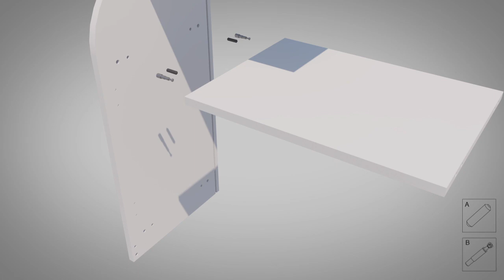Bonnie Oyuncak ve Kozmetik Dolabı Kurulum Animasyonu